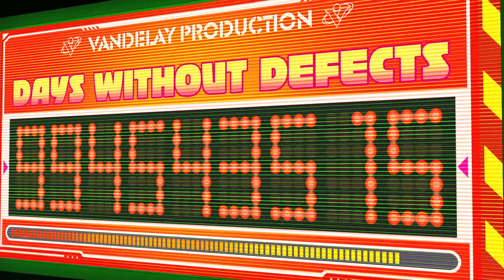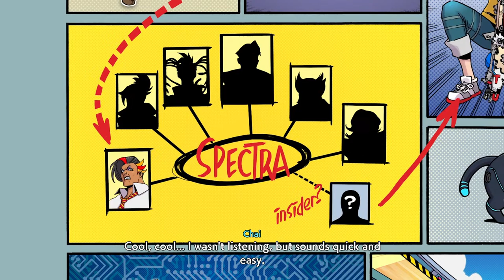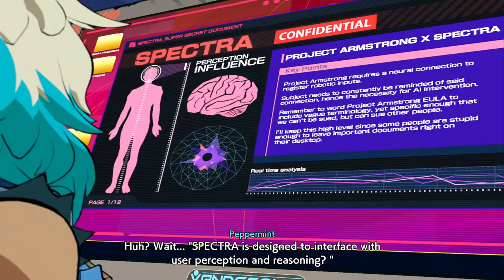Hi-Fi RUSH A Game Requested And Funded By The ArchCast Chat!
Or possibly more correctly by Argrey! who funded Hi-Fi RUSH almost by himself! I have no idea what to expect beyond the reasonable expectation that i will be hitting something or some one!